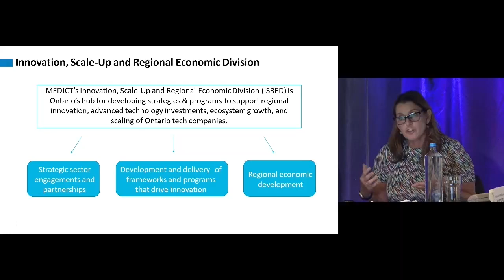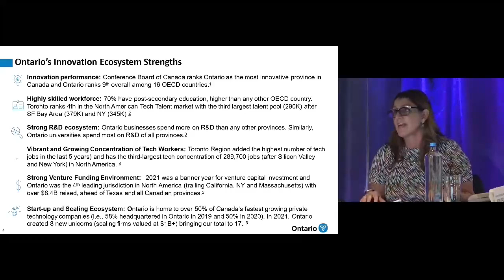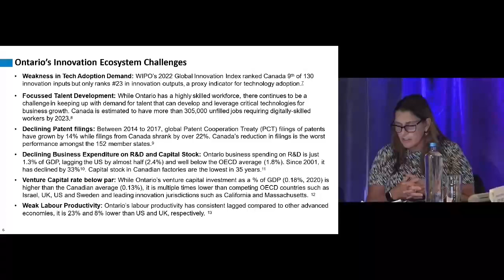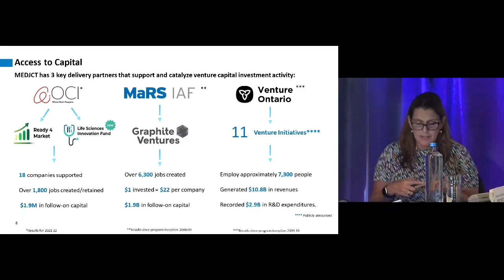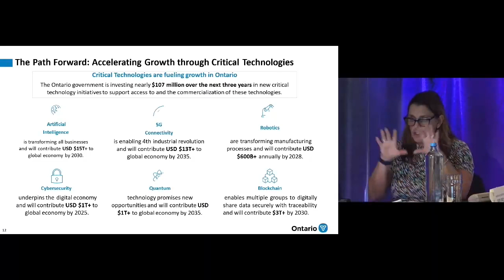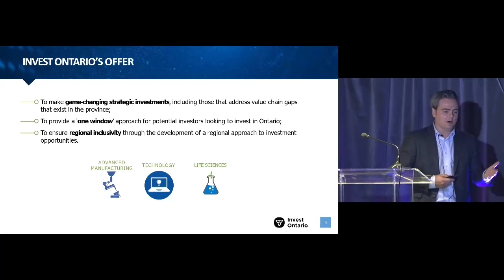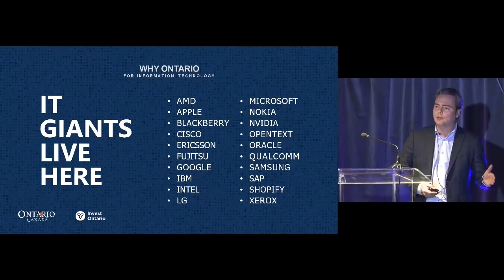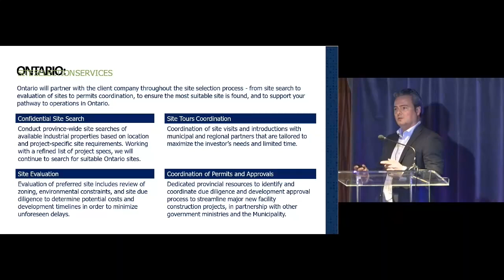Driving investment and creating smart cities